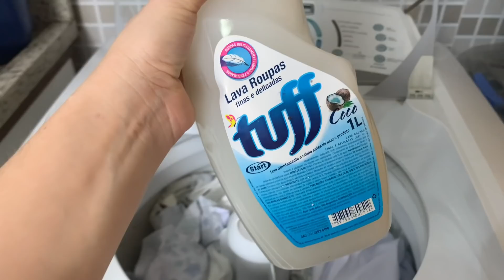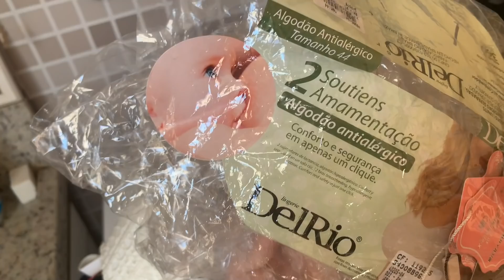VLOG LAVANDO E PASSANDO AS ROUPINHAS DO BEBÊ | PALOMA SOARES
♡Esse é um vídeo DE COMO LAVAR E PASSAR AS ROUPINHAS DE BEBÊ NA MÁQUINA E MANUAL